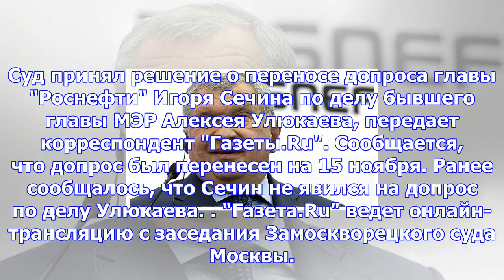Суд допросит сечина по делу улюкаева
Суд принял решение о переносе допроса главы "Роснефти" Игоря Сечина по делу бывшего главы МЭР Алексе...